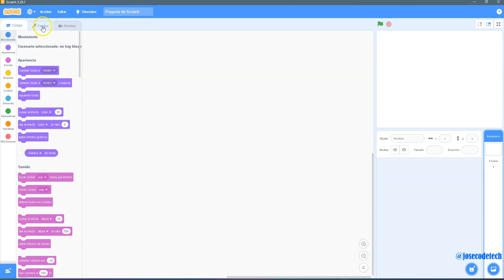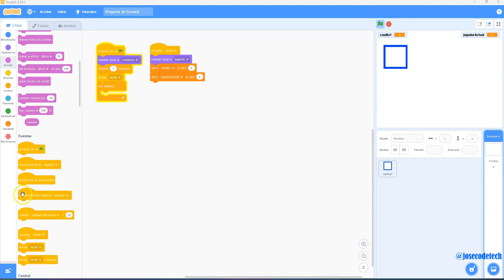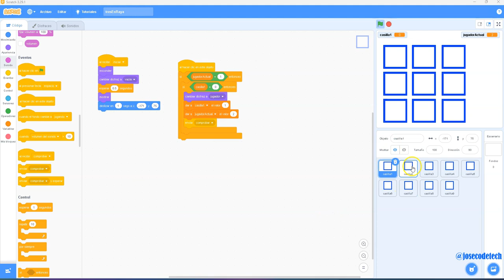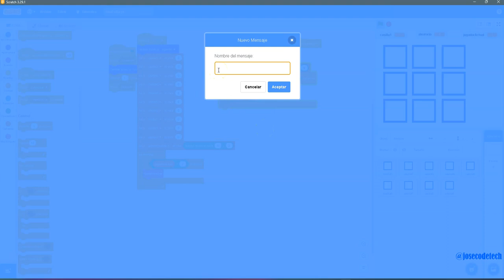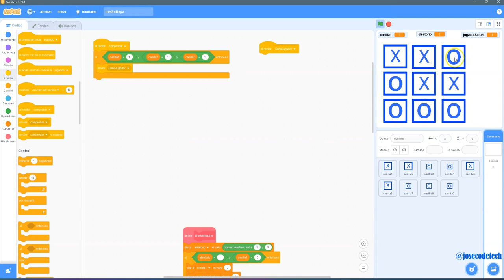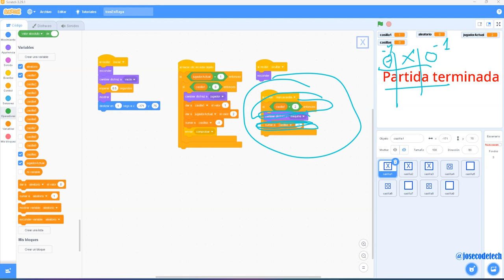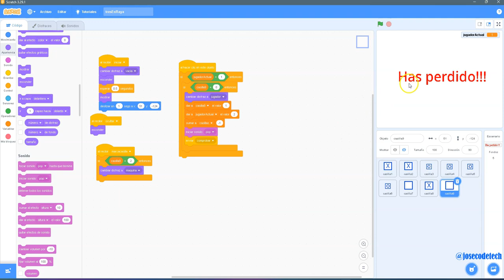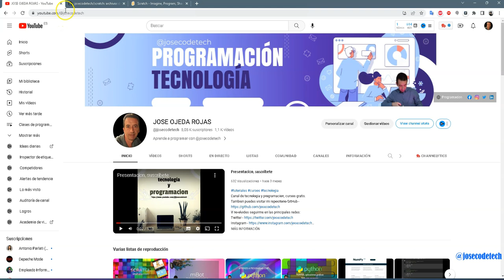29 Curso scratch desde cero, tres en raya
Juego tres en raya o tic tac toe
Conviértete en miembro de este canal para disfrutar de ventajas: